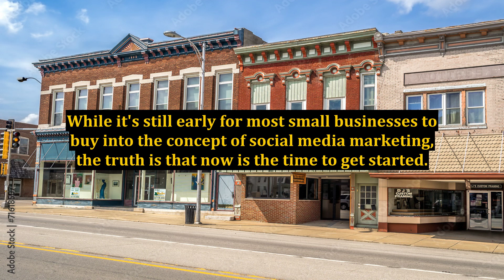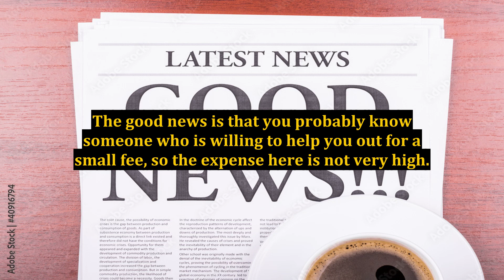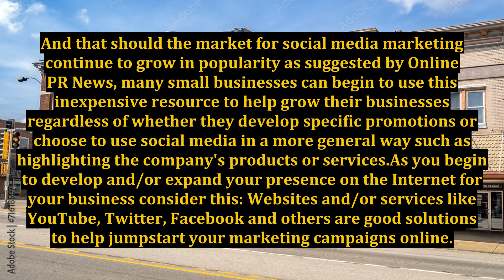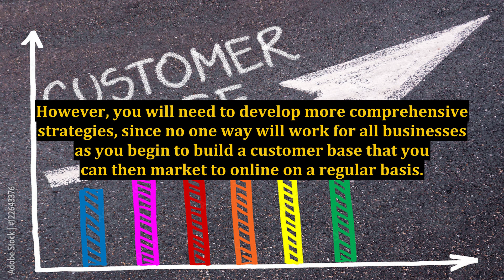Internet Marketing With Social Media - Correctly Utilizing Photos And Videos For Business